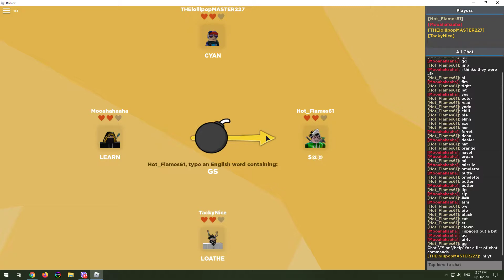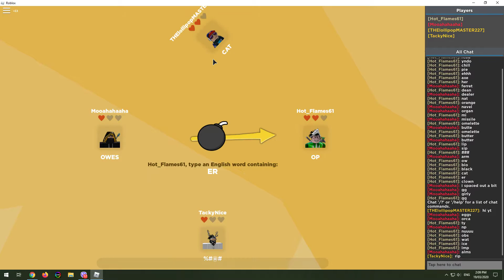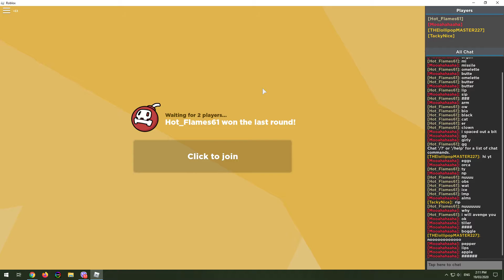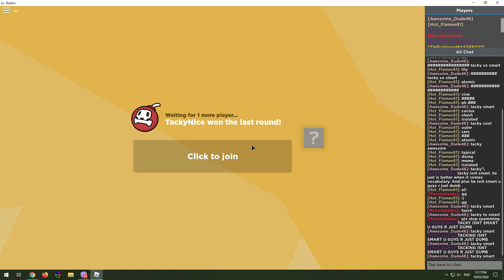2 Rounds of Roblox WORD BOMB